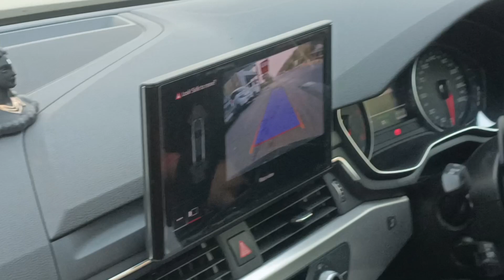ये है AUDI कार 🚓| फुल लग्जरी से लेस🚎 | What a Car | AUDI is a Best car